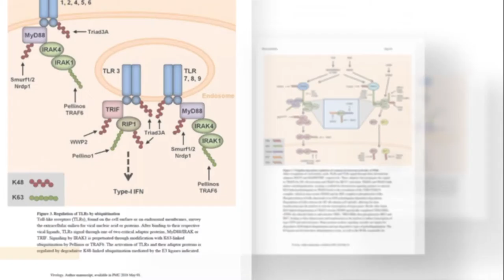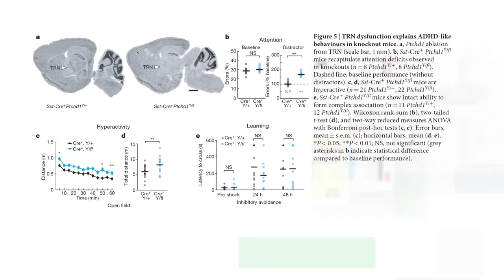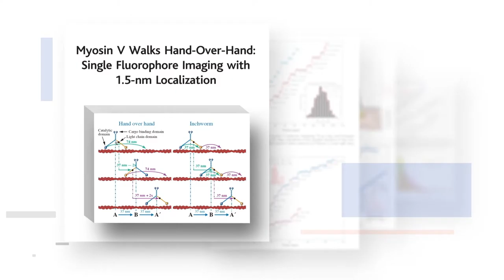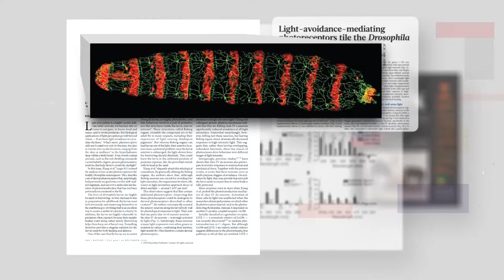2017 Vilcek Prizes Gala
The Vilcek Foundation presented the recipients of the 2017 Vilcek Prizes at the Mandarin Oriental in New York City on April 6, 2017.

00:15 — Jan Vilcek's welcoming remarks
09:47 — Rick Kinsel's introduction to the Vilcek Prizes
13:34 — Huda Zoghbi introduces biomedical science prizewinners
22:10 — Michaela Gack, Vilcek Prize for Creative Promise in Biomedical Science
25:14 — Michael Halassa, Vilcek Prize for Creative Promise in Biomedical Science
27:48 — Ahmet Yildiz, Vilcek Prize for Creative Promise in Biomedical Science
29:19 — Lily and Yuh-Nung Jan, Vilcek Prize in Biomedical Science
36:11 — Rick Kinsel welcomes Rita Gonzalez
37:24 — Rita Gonzalez introduces fine arts prizewinners
41:40 — Iman Issa, Vilcek Prize for Creative Promise in Fine Arts
43:03 — Meleko Mokgosi, Vilcek Prize for Creative Promise in Fine Arts
44:54 — Carlos Motta, Vilcek Prize for Creative Promise in Fine Arts
46:09 — Nari Ward, Vilcek Prize in Fine Arts
50:11 — Marica Vilcek's closing remarks

The Vilcek Foundation believes that immigrant contributions are invaluable to advancing the American arts, sciences, and culture. The Vilcek Prizes pay tribute to and spotlight individuals whose accomplishments embody this belief. The Vilcek Prizes honor immigrant scientists and artists with records of major achievements in their fields. The Vilcek Prizes for Creative Promise commend younger immigrants who have demonstrated outstanding achievement in the early stages of their careers.

For more information about the Vilcek Foundation and the Vilcek Prizes, please